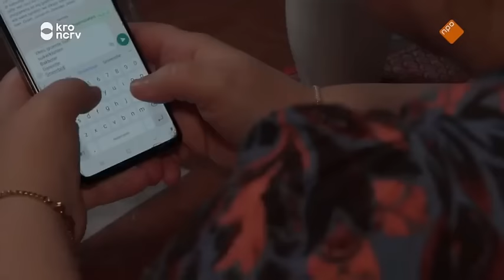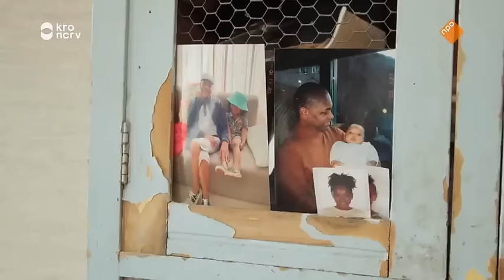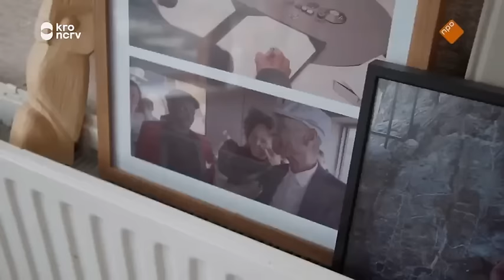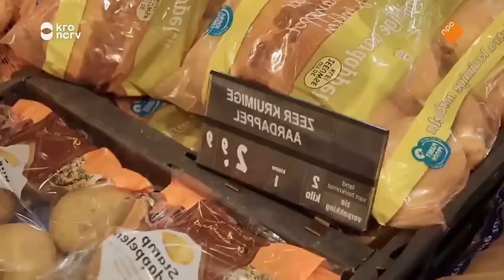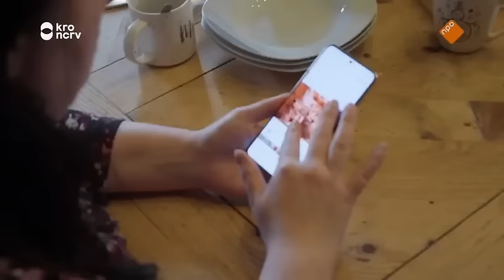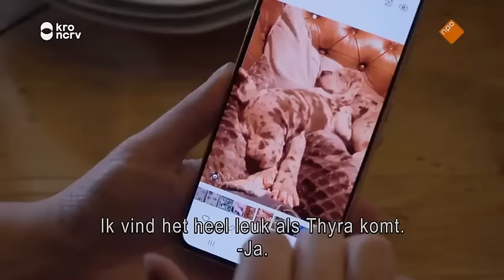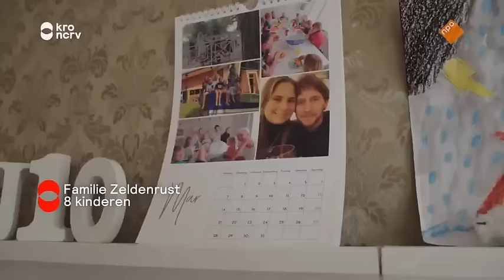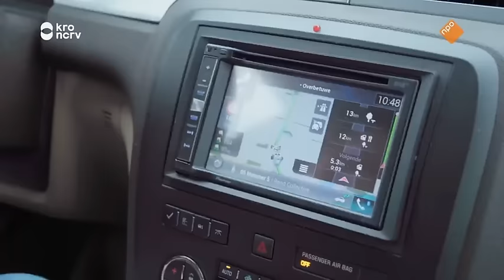Een Huis vol - Aflevering 3( Donderdag 28 Juli 2022)